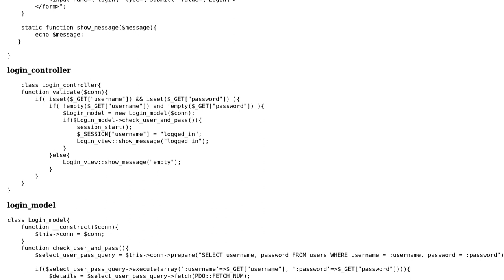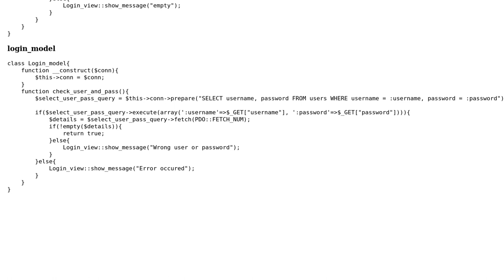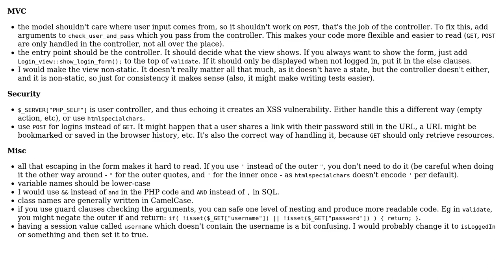Code Review: MVC'd login form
With thanks & praise to God, and with thanks to the many people who have made this project possible! | Content (except music & images) licensed under CC BY-SA | Music | Images & others | With thanks to user user2909036 user tim user TeaDrivenDev and the Stack Exchange Network Trademarks are property of their respective owners. You are responsible for your own actions.